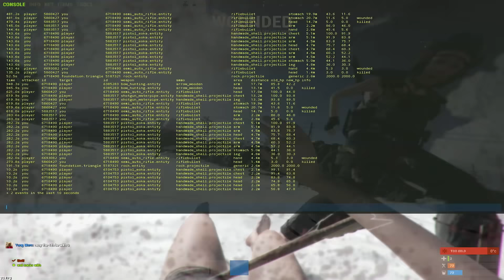PVP & MEMES 3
THUMBNAIL MADE BY w0nder#8073 ADD HIM ON DISCORD FOR ARTWORK